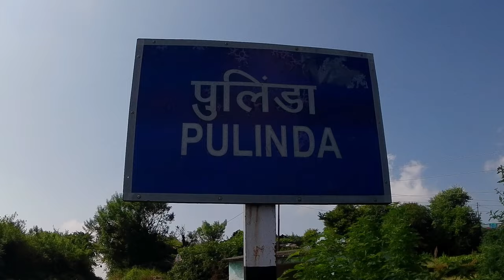Foreigner in Pulinda village uttrakhand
HELLO DOSTO ME HU HARISH SINGH BAJELI (HSB) DOSTO ES VIDEO ME AAP DEKGE EK KHUBSURAT VILLAGE PULIND UTTRAKHAND WITH THE MS. MONICA FROM ITALY. SHE LIKE VERY MUTH PULINDA VILLAGE AND CHAREKH RISHI  VILLAGE.